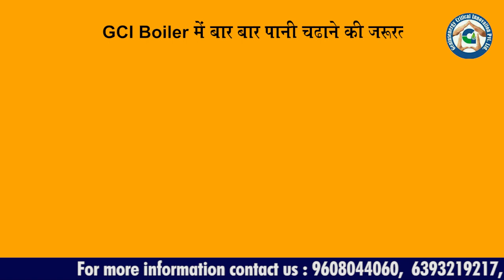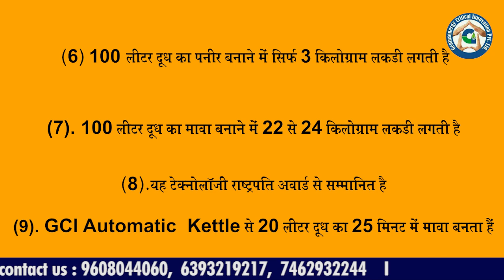Khoya भुजने वाली मशीन Mawa Machine Khoa Machine Boiler || Ph.: 9608044060, 6393219217, 7462932244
Features:
1. Can be operated by LPG/PLG/Boi-Gas/Wood/Coal.
2. Usage 22 kg of Wood to make mawa of 100 Liters of Milk.
3. Wiper cum Stirrer for Mixing Mawa.
4. Tilting feature available for taking out ready material.
5. Production rate of 60 Liter Milk into mawa per hour and batch of 20 Liters.
6. No need to feed water into Boiler on Daily basis.
7. Electricity required.

@बार बार पानी चढ़ाने की जरूरत नही
@100 लीटर दूध का मावा बनाने में 22 KG लकड़ी लगती है
@No need to feed water.
@22kg wood to make mawa of 100L milk.

Khoya भुज ने वाली मशीन Boiler
Khoya bhuje वाली मशीन steam boiler
मावा भुज ने वाली boiler

We are Khoya Making Machine Manufacturers on the turnkey basis by using the stainless steel, carbon steel and other hygienic alloys that do not affect the milk and Khoya quality. With our vast experience in the Dairy industry, we can manufacture and deliver the excellent quality device that you need for making in your milk plant. The machine offered has the finest design with extensive sturdiness. We have earned wide appreciation from our clients for its good speed and high efficiency in preparing Khoya. The device is available at us at the very reasonable price.Our Khoya Making Machine is also an energy saver by less consuming the fuel and offers impeccable performance with longer service that makes it ideal for your plant. You can reach us by email or phone easily.

Our Khoya Making Machine Suppliersin Delhi, India is highly demanded by our customers for its outstanding characteristics such as firm structure, high strength and corrosion resistance. We are manufacturing the Khoya making equipments on the turnkey basis by using the stainless steel, carbon steel and other hygienic alloys that do not affect the milk and Khoya quality.